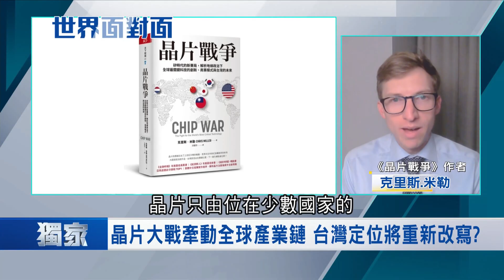三立獨家專訪"晶片戰爭"作者米勒！張忠謀稱美砸錢拚晶片大國"太天真" 米勒點台積電"這優勢" 晶片戰.動全球 台定位能靠"矽盾"重新改寫？｜黃寶慧 主持｜【世界面對面】20230320｜三立iNEWS